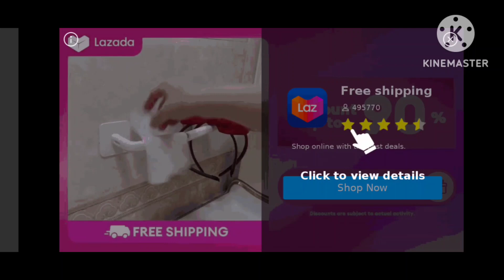Plants vs Zombies 2! Gameplay Walkthrough Part 257! Marigold-en Touch: Zomboss Fight!